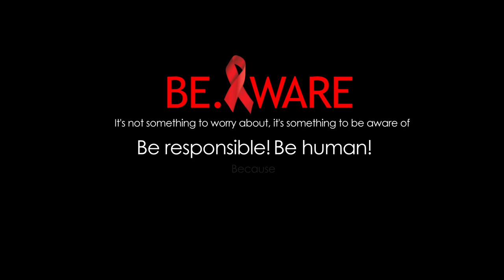Be Responsible, Be Human becasue WE.CARE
AIDS is Dangerous, Early treatments can prevent the risk. It's not something to worry about. It's something to be aware of.

WE.CARE